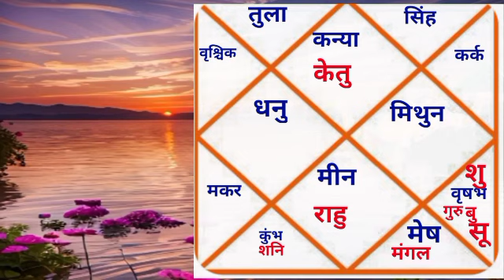कन्या राशि जून 2024 | kanya rashi june 2024 | virgo horoscope june 2024 | vedic astro life